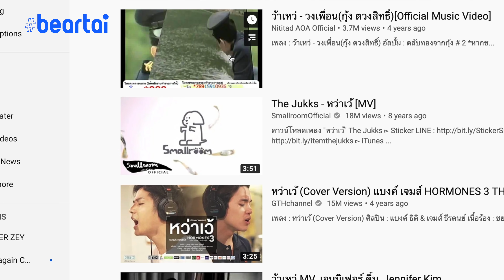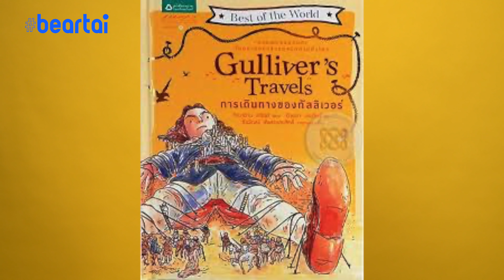สงสัยไหม? ทำไมแบรนด์เทคเขาถึงใช้ชื่อแบบนี้กัน!?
สงสัยกันไหม? ชื่อแบรนด์เทคทั้งหลายมาจากไหน ตามมาดูลูกแก้วเร็ว เดี๋ยวจะแถลงไขให้ฟังเอง